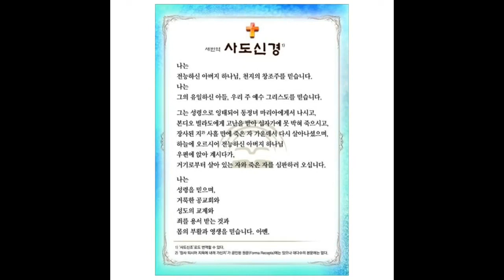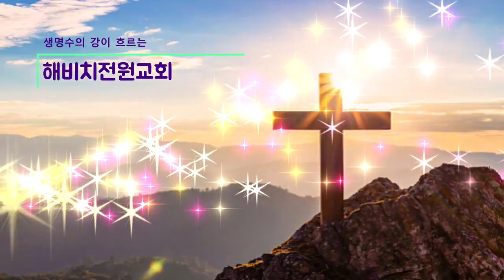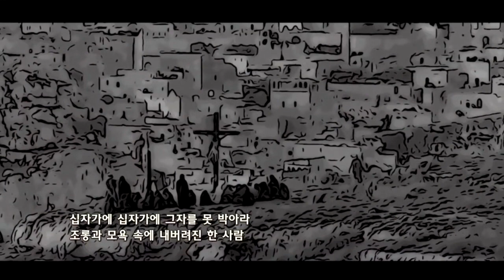2023 부활절 예배 : 영적 부활을 체험하자(골3:1)2023 Easter Service: Let's Experience Spiritual Resurrection (COL3:1)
2023 부활절 예배 : 영적 부활을 체험하자(골3:1)(1969년 한경직목사님 부활절 설교원고)2023 Easter Service: Let's Experience Spiritual Resurrection (COL3:1)